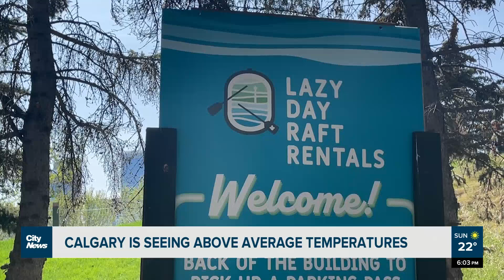Calgary is seeing above average temperatures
It’s going to be hot in Calgary this week, with some days about 10 degrees above normal for this time of year.